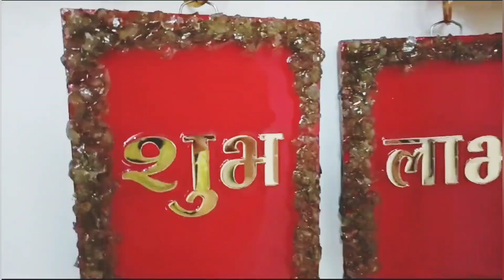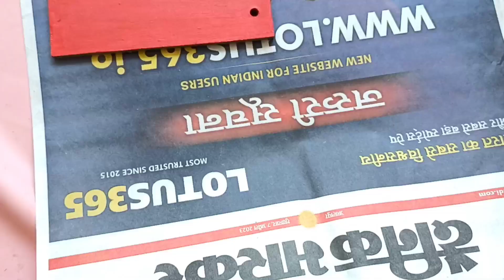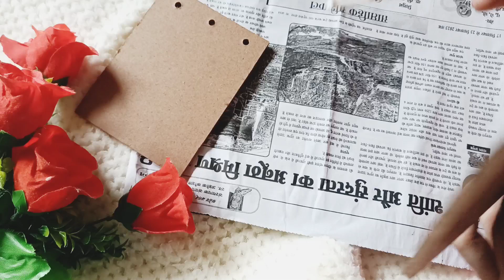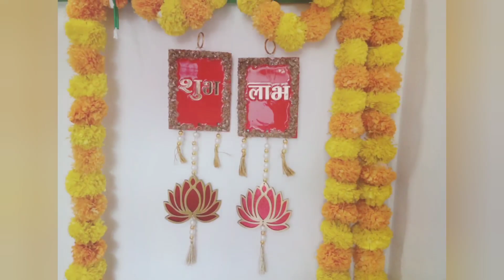घर की पुरानी चीजों से करो त्योहार की तैयारी😱Resin pooja thali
त्योहार की तैयारी😱Resin pooja thali|Resin art|Resin art tutorial#festival#resin#navratri#diwali
is vedio me mdf board ka use karke resin pooja thali and shubh labh wali wall hanging diy karenge
resin pooja thali
resin art
how to make resin art in home
epoxy resin art for beginners
resin art
resin wall hanging
resin
resin art for beginners
epoxy resin
resin tutorial
epoxy resin art
resin painting
wall hanging
resin geode
resin crafts
resin window hanging
resin art painting
resin wall art
geode resin art
art resin
resin wall decor
resin wall clock
resin wall art diy
resin pour
epoxy resin wall art
resin wall decor items
epoxy resin wall decor
resin pooja thali
resin puja thali
resin pooja tilak thali
pooja thali
resin pooja thali tutorial
how to make resin pooja thali
resin art
puja thali
resin pooja thali for beginners
epoxy resin
resin thali
resin tika thali
resin pooja thali design
how to make resin thali
pooja thali for rakhi
pooja thali decoration
pooja resin thali
resin art tutorial
resin thali
resin pooja thali material
pooja thali decoration ideas
resin pooja thali kaise banaen
resin puja thali kaise banaye
I'm on Instagram as @crafty_kanchu. Install the app to follow my photos and videos.